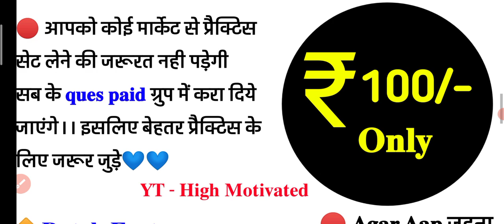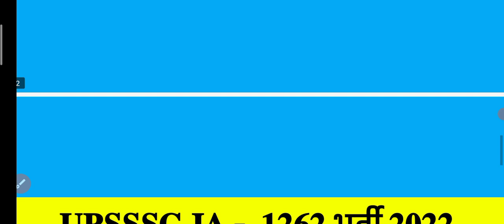𝐌𝐔𝐊𝐇𝐘𝐀 𝐒𝐞𝐯𝐢𝐤𝐚 𝐄𝐱𝐚𝐦 𝐃𝐚𝐭𝐞 𝐂𝐨𝐧𝐟𝐢𝐫𝐦 । 𝐋𝐞𝐤𝐡𝐩𝐚𝐥 𝐃𝐯 𝐔𝐩𝐝𝐚𝐭𝐞 । 𝐉𝐀 𝟏𝟐𝟔𝟐 𝐄𝐱𝐚𝐦 𝐃𝐚𝐭𝐞